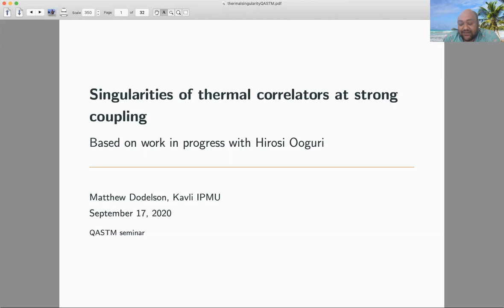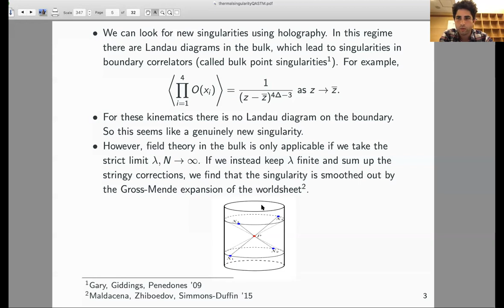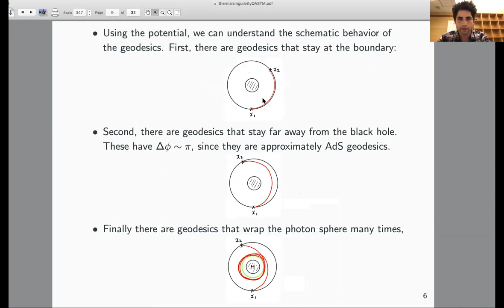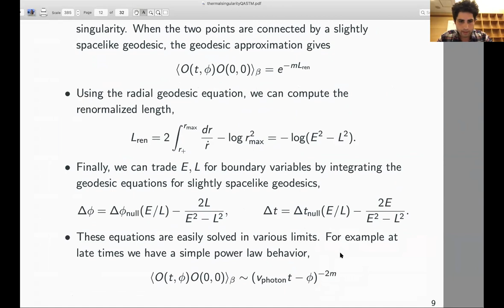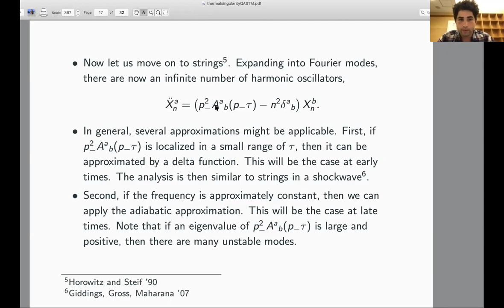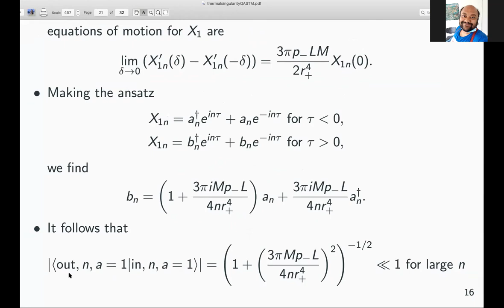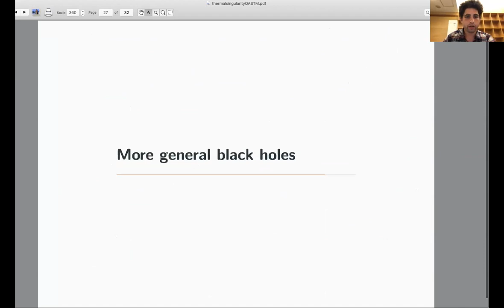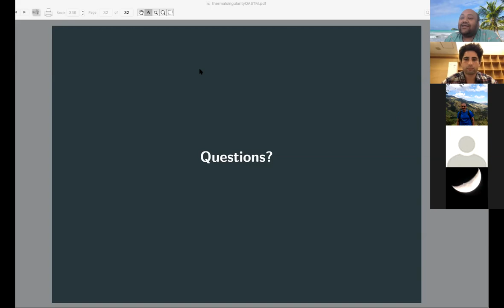Talk by Dr. Matthew Dodelson, Kavli IPMU, Kashiwa, Tokyo, Japan at QASTM seminar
Title:  Singularities of thermal correlators at strong coupling

Abstract:I will describe work in progress with Ooguri on the singularities of the two point function at finite temperature in a conformal field theory in more than two dimensions. At weak coupling the only singularity is on the light cone, but in the large N, large lambda regime a new singularity emerges. This new singularity corresponds to a null geodesic in the AdS/Schwarzschild black hole, which may wrap the photon sphere many times. After deriving this result, I will discuss the resolution of these singularities by stringy tidal effects at finite lambda. The basic tool I will use is to take the Penrose limit around a given null geodesic, and then use the solubility of the string theory in this background. I will also discuss applications to rotating black holes.

Speaker: Dr. Matthew Dodelson, Kavli Institute for Physics and Mathematics of the Universe (Kavli IPMU), Kashiwa, Tokyo, Japan.

Date and Time: 17 th September 2020 from 2:00 PM to 4:30 PM (Berlin Time) -- (5:30 PM to 8:00 PM in India)